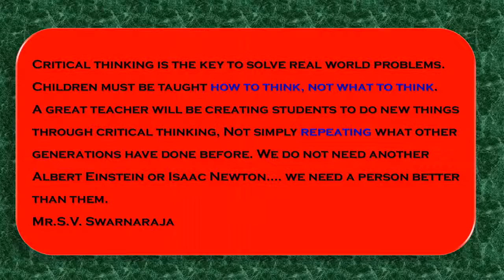SWA Math - London AS/AL (A* standard) C34 Question 7